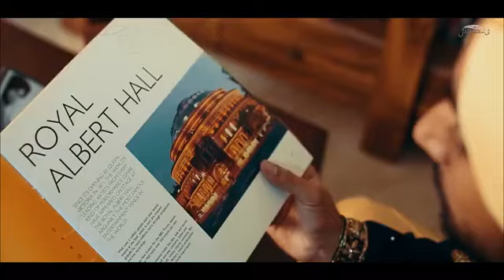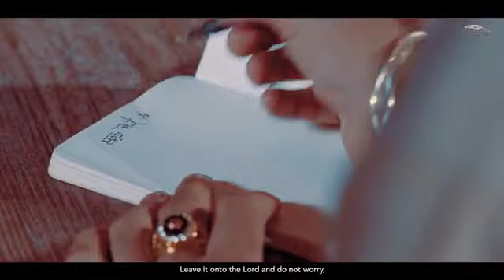Chadd malik ty doaraan | Satinder Sartaj's super hit song|Satinder Sartaj majical voice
Introducing moni_child_official, the prodigious force behind the soul-stirring melodies reminiscent of Satinder Sartaj. With a voice that echoes emotions and a musical prowess that transcends genres, moni_child_official has emerged as a captivating presence in the world of music. Drawing inspiration from the enchanting style of Satinder Sartaj, [moni_child_official infuses every note with heartfelt passion, creating a musical tapestry that resonates with listeners. Get ready to embark on a melodic journey curated by moni_child_official where each song is a testament to the timeless allure of Satinder Sartaj musical legacy.